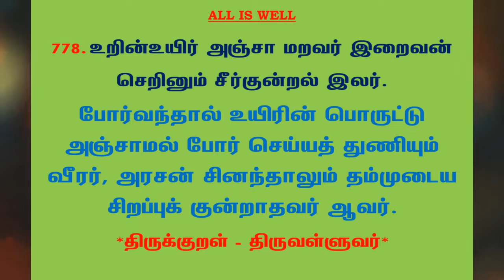#979 | தினம் ஒரு திருக்குறள் - குறள் 778 | Kural 778 - Daily One Thirukkural